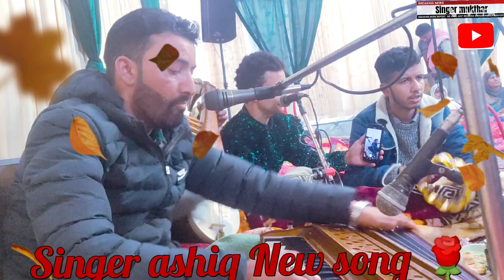Singer ashiq New song 🌹🌹🌹